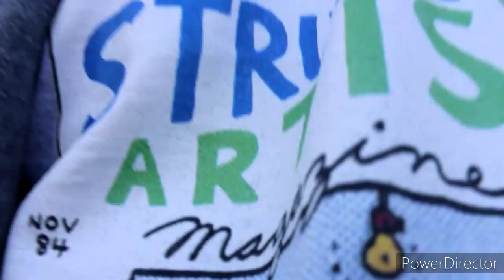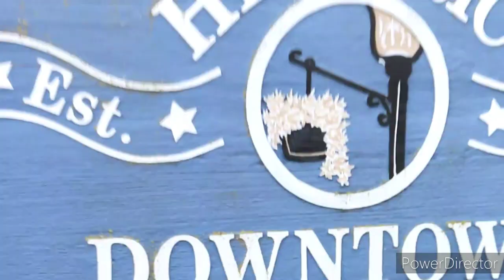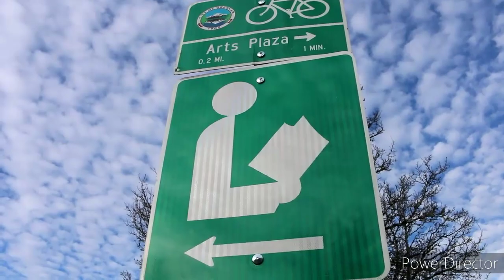The LIBRARIANS Television Show- Filming Locations Gresham, Oregon (Season #4 Episode #5)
Kreepers...Let's kreep around Downtown Gresham, Oregon One of many filming Locations in Oregon for the Hit TNT television Show "The Librarians"